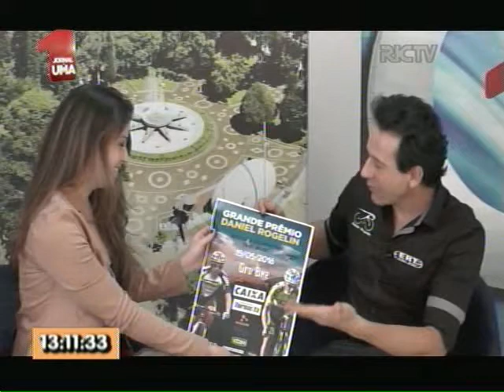ENTREVISTA COM O CICLISTA DANIEL ROGELIN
Entrevista feita no Jornal da Uma com o ciclista Daniel Rogelin sobre o Grande Prêmio que será realizado na cidade de Itá no dia 15 de maio de 2016.